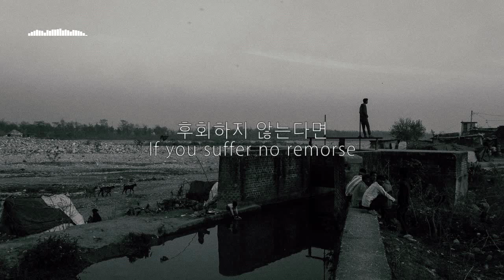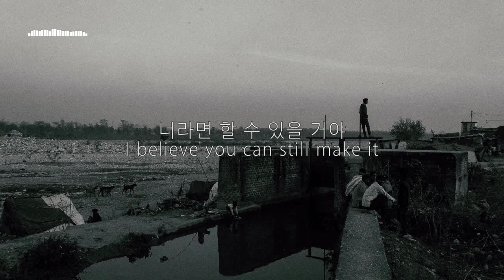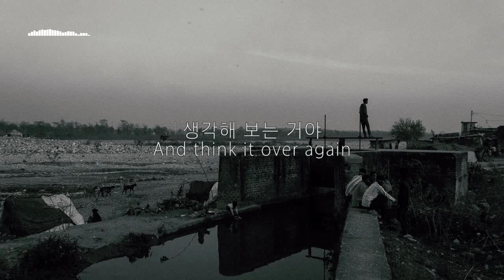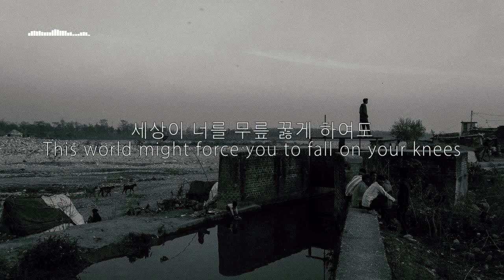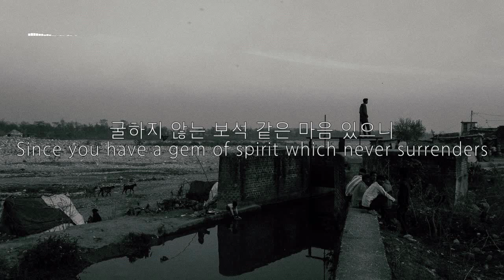넌 할 수 있어(You can do it) - 강산에(Gang San Ae) Kor-Eng sub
1994

작사: 강산에
작곡: 홍성수
1994
Lyricist: Gang San Ae
Composer: Hong Seong Su

사진(photo): Plato Terentev, Pexels
글꼴(fonts): 조선로고체, 조선가는고딕